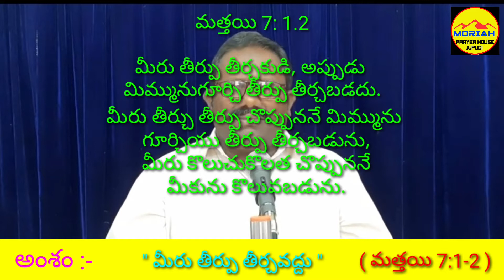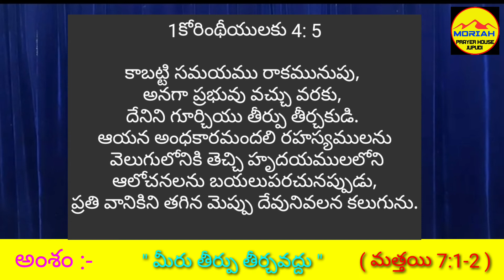అంశం:- " మీరు తీర్పు తీర్చవద్దు ( మత్తయి 7:1,2 )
TELUGU CHRI STIAN SHORT MESSAGES
MESSAGE   BY:- BRO.T.PETER ( GS )
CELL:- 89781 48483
MORIAH PRAYER HOUSE - JUPUDI